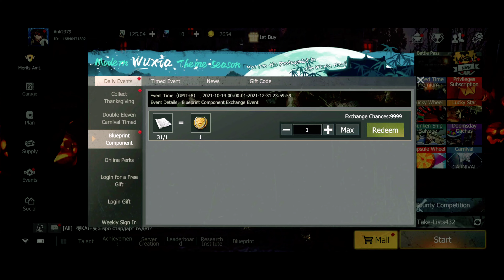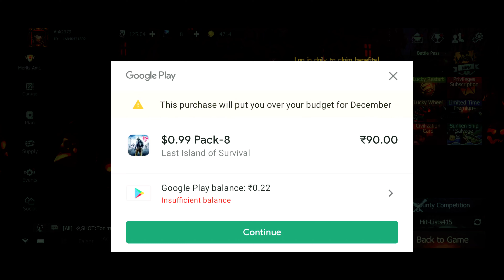NEW BATTLE PASS/READY FOR COOL CHRISTMAS/LAST ISLAND OF SURVIVAL/LAST DAY RULES SURVIVAL UNKNOWN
What's up Friends 😁✌️😜. New Session Ka Battle Pass Katai Zaher Hai 🥳,I'm so Excited For Your Comments,Aaplogo Ko Ye Episode Kaisa Lga Comment Mai Batana Mt Bhulna,Jaldi Comment Kro🤗, Accha lage to Support jarur Karna Aur Bhi New Videos ke liye SUBSCRIBE & Well Icon Press Kar Lo, (🕵️Ye Toh Abhi Sirf Shuruaat Hai, AagWhe - Aage Dekho Abhi Hota Hai Kya😜), Aage Jo Hua 🤩 Janne ke liye puri Video 👍 Dekhe | Mast Maza Aayega😜

⚡LIOS Game ID :- Ank2379

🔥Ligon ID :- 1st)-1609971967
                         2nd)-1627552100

☄Daily Farm Need :- Official Server (Ranked & Standard)-Wood-35k,Stone-25k, Sulfer-6k,Iron-10k,Spare 300,Hide -100,Fuel-200 Ye aap logo ye daily karna hoga Aur agar nahi kar sake to legion se kick kar diye Ja Sakte Hai.

Device: Realme GT Neo 2 12/256
Recording Sofware: Realme GT Neo 2 Build in Recording
Editing Sofware: KineMaster & PixelLab

Lios New Update
Ldrs New gameplay
Last Day Rules Survival Hindi Gameplay
Lios gameplay
Lios gameplay in hindi
Last island of survival in hindi
Lios Solo Playing With S10